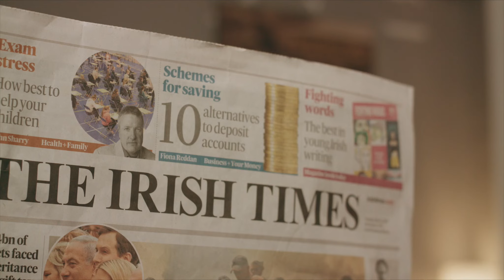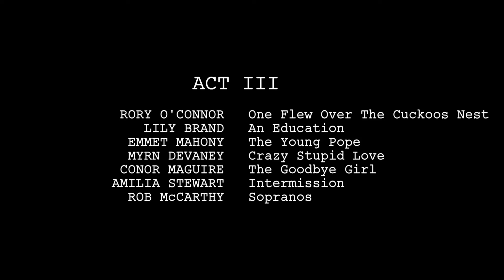Programme for Screen Acting 2018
Highlights from The Programme for Screen Acting Showcase 2018

ACT I
AISLING REID   LaLaLand
ROBBIE DUNNE   Glassland
MARTINA BABIOSVA   Girls
COLM O'BRIEN   Barton Fink
BETH CONNOLLY   Pride & Prejudice
TIM ASHE   Little Rascals
KAREN KELLY   Some Like It Hot

ACT II
EDDIE MULLARKEY   Extras
ELLIE TIDSWELL   This is England
NATHAN O'TOOLE   Baby Doll
SUZANNE VACHET   Chasing Amy
JUSTIN ENSOR   The Olympian
ALEXANDRA STAMATI  Doctor Foster
PADRAIG O'GRADY   Frasier

ACT III
RORY O'CONNOR   One Flew Over The Cuckoos Nest
LILY BRAND   An Education
EMMET MAHONY   The Young Pope
MYRN DEVANEY   Crazy Stupid Love
CONOR MAGUIRE   The Goodbye Girl
AMILIA STEWART   Intermission
ROB McCARTHY   Sopranos

ACT IV
PETER NEWINGTON   Shame
LAUREN FARRELL   I Love Dick
FERGUS O'SHEA   Birdman
MATTHEW McNICHOLAS   Boogie Nights
AVA FARRELL   Luther
SEAN DOYLE   Horace & Pete
HANNAH O'REILLY   The Square

MUSIC

Live Better Media
'All Mine' and 'Comeback Girl'  by Republic of Loose